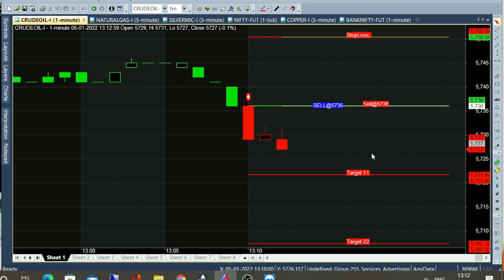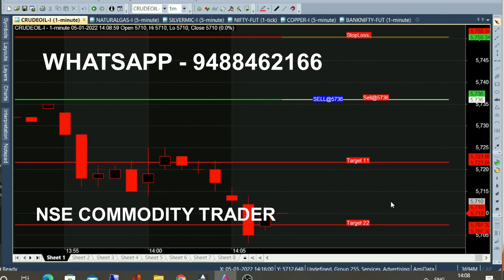12 PM Crude Oil Trend Indicator Lifetime Intraday Trading Tips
12 PM Crude Oil Intraday Indicator For Lifetime Trading Tips, Crudeoil Trend Indicator.

⏱️⏱️TIME CODES⏱️⏱️
0:00​ - After 12 Pm Market
0:30 - Selling Range
1:00 - Simple Chart
2:00​ - 20 Point Movement
3:00​ - Crudeoil 30 Point Movement